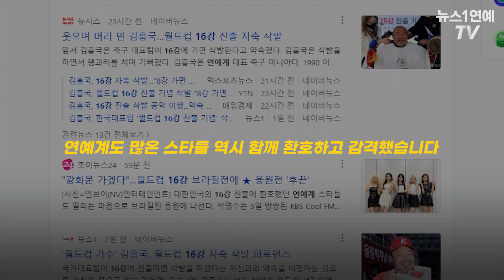2022 카타르 월드컵 '국뽕'에 취한 연예계 스타들의 응원법... 삭발 투혼부터 거리응원까지?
(서울=뉴스1) 박혜성 기자 = 파울루 벤투 감독이 이끄는 한국 대표팀이 '2022 카타르 월드컵' H조 조별예선 3차전에서 2 대 1로 역전승을 거둬 16강에 진출했습니다.

브라질과의 카타르 월드컵 16강전이 코앞으로 다가온 건데요. 방탄소년단(BTS)부터 박명수까지 연예계 역시 월드컵 응원에 힘쓰고 있습니다.

대한민국 대표팀을 응원하며 '삭발 투혼'을 한 가수부터 오는 6일 새벽 4시에 펼쳐지는 브라질전 광화문을 광장을 찾아 거리 응원을 예고한 톱 연예인까지...